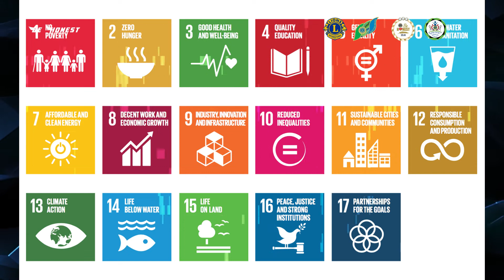Lions Club of Dhaka Century 97-99 | October Service Program 2022 (OSP22)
On the Occasion of October Service Program 2022, Lions Club of Dhaka Century executed 114 Service Activities in 18 different location in Nationally and Globally. The Club Served 3,19,802 people under these services.